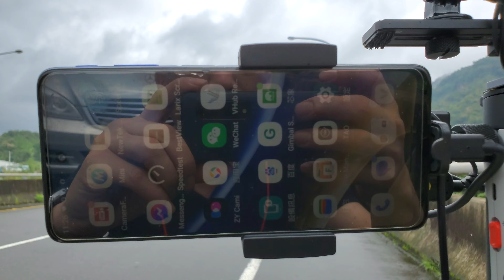這個是三到五小時的工作系統長時間直播錄影沒有問題更換電池非常的快速我們正式定名為6.811行動直播系統 6.8 EGL GOPRO 11 ZHIYUN CRANE M2S